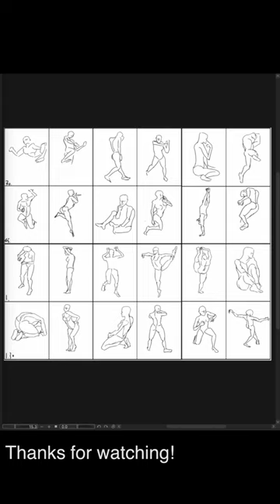[Speed Sketch] 2023-10-12